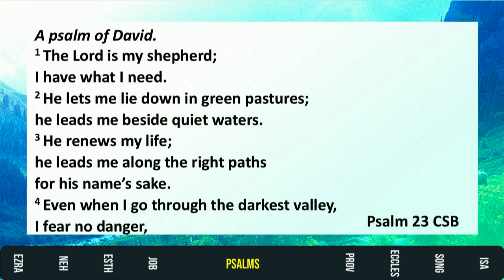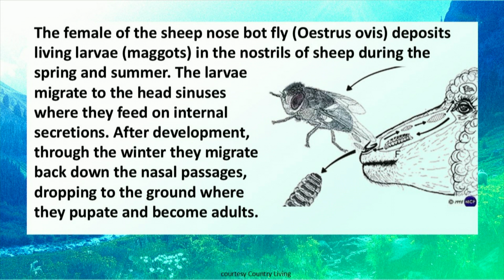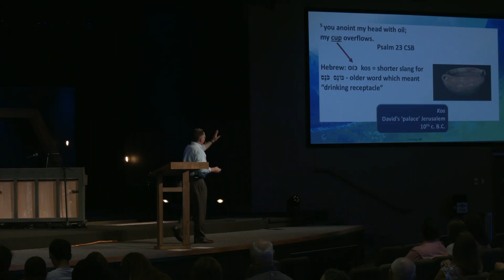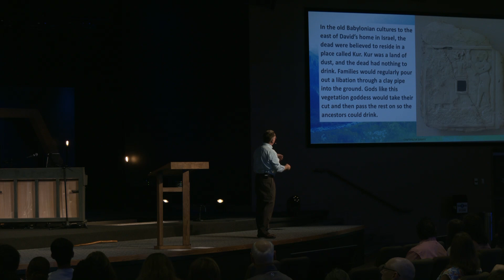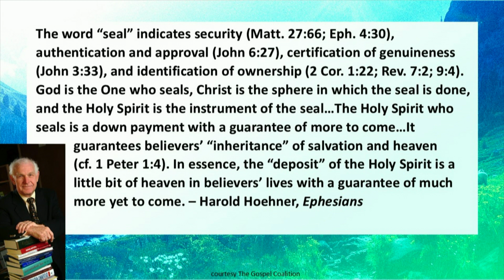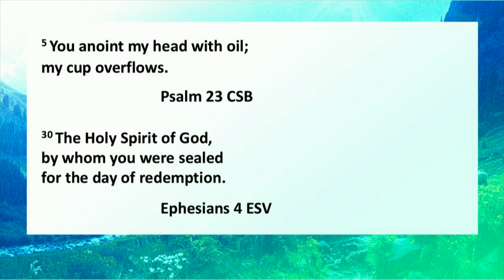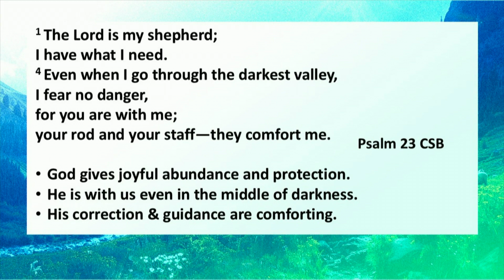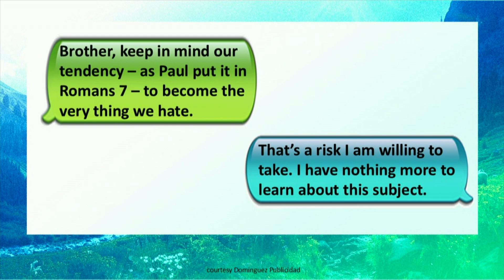You Anoint My Head With Oil - August 11, 2024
Most Bible teachers see David’s metaphor describing the filling of the Holy Spirit. If accurate, this is a regular experience of spiritual abundance that parallels Paul’s command to “be being filled with the Holy Spirit.” The variety of applications for oil pairs well with the variety of applications of the Holy Spirit in our lives. When we are filled by the Spirit, we overflow. The big idea in one word – empowerment.